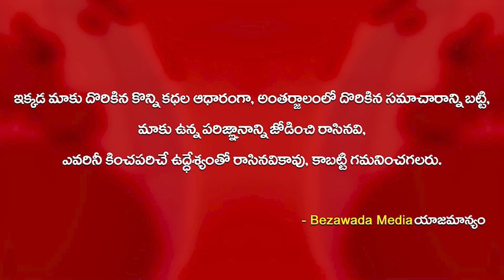CM YS Jagan Simplicity In Public Meeting @ Adoni | Kurnool District | Jagananna Vidya Kanuka | BM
CM YS Jagan Simplicity In Public Meeting @ Adoni | Kurnool District | Jagananna Vidya Kanuka || Bezawada Media